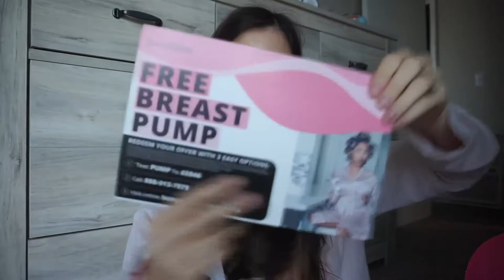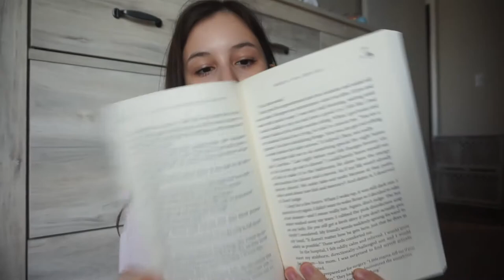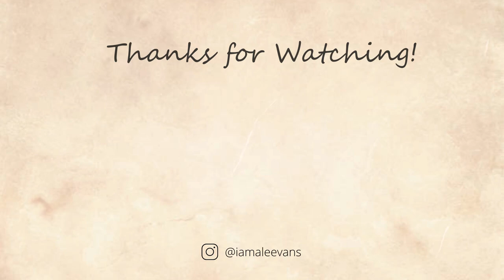BUMP BOX UNBOXING | subscription unboxing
Hey everyone! Welcome to today's video! I will be unboxing my Bump Box which is a pregnancy subscription box! I've been wanting to try this for a while now and so excited to finally do it! Check out their website below!